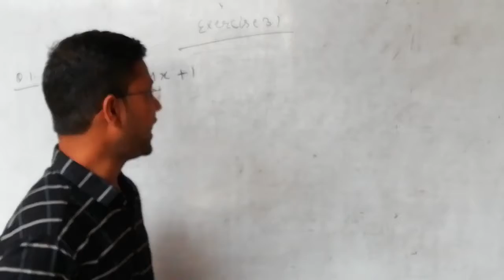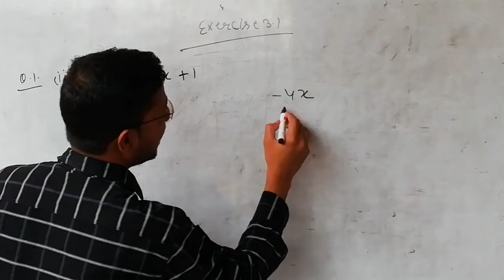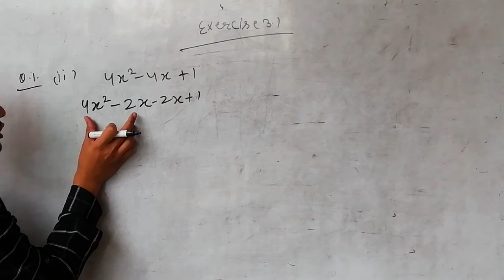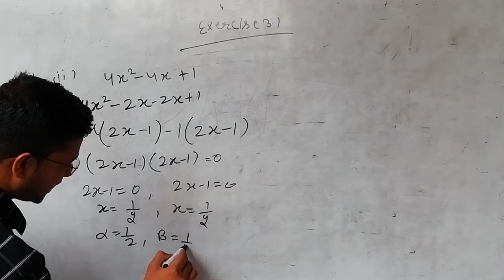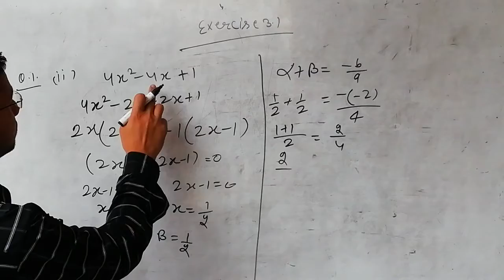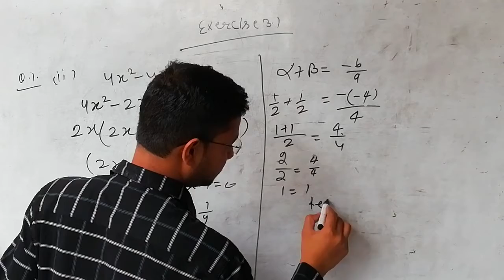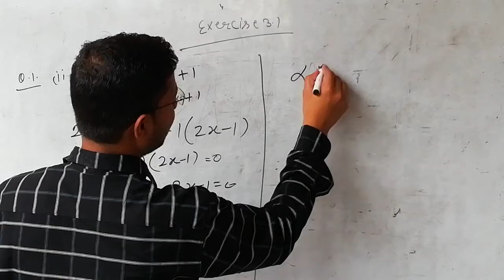Polynomial 10th class